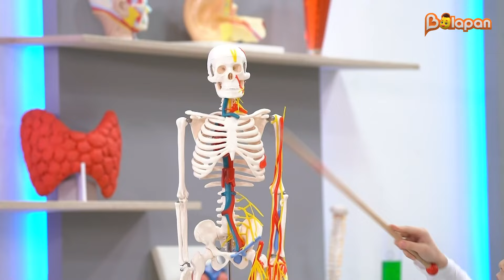Кішкентай дәрігер. Адам қаңқасы